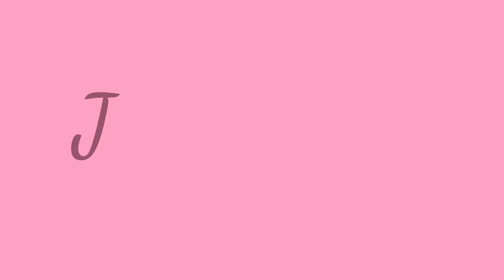OCEAN/BEACH SEA #1| ACRYLIC PAINTING | PAINT WITH JENNY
🎨Simple acrylic painting for beginners
☑️tutorial